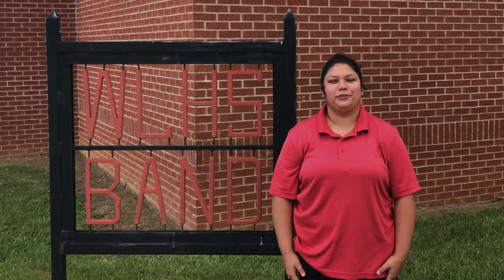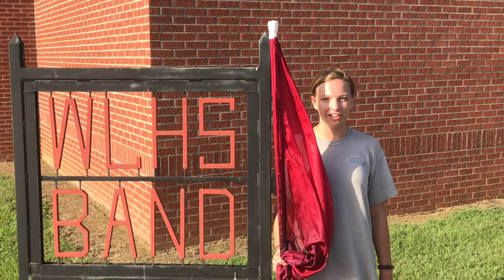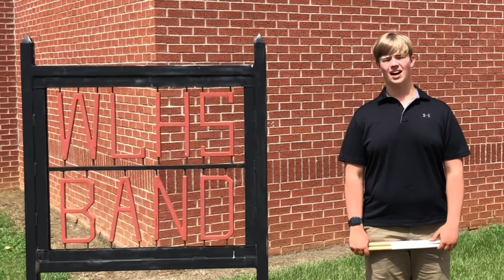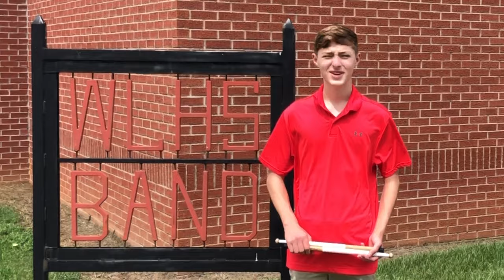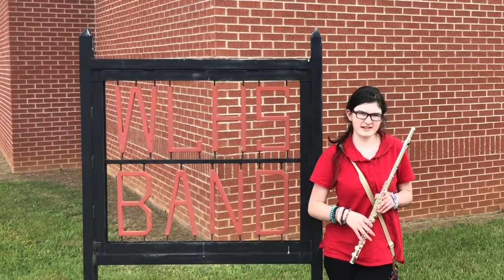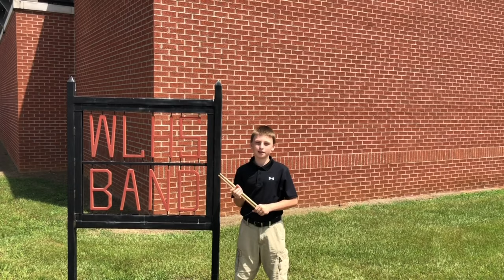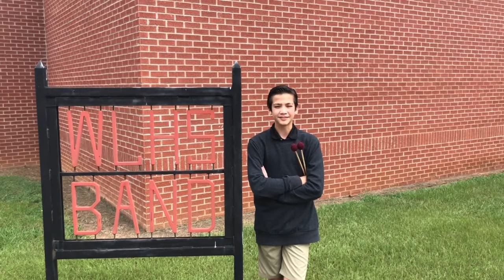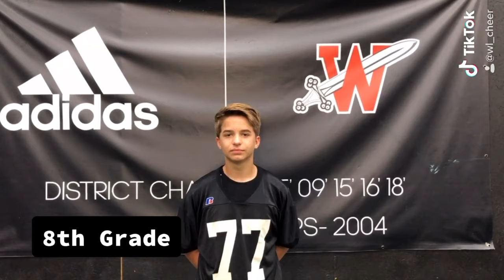West Lauderdale: 2020-21 Meet The Knights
West Lauderdale High School would like to introduce you to our 2020-21 Knights.